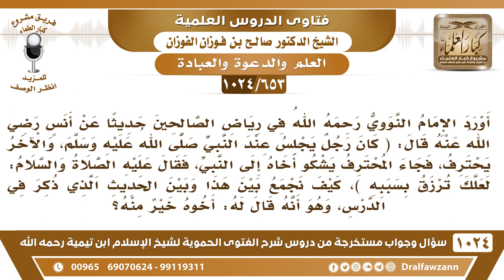[653 -1024] ما وجه الجمع بين أفضلية الكسب وبين طلب العلم والجلوس للعبادة؟ - الشيخ صالح الفوزان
-[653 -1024] السؤال: أورد الإمام النووي رحمه الله في رياض الصالحين حديث عن أنس رضي الله عنه قال: (كان رجل يجلس عند النبي ﷺ والآخر يحترف، فجاء المحترف يشكو أخاه إلى النبي، فقال عليه الصلاة والسلام: لعلك ترزق بسببه)، كيف نجمع بين هذا وبين الحديث الذي ذكر في الدرس وهو أنه قال له: أخوه خير منه؟
الجواب: هذا يحمل على أن هذا القاعد لعله ما يستطيع الكسب وأن أخاه يقوم عليه، أما إذا كان من غير علة فلا شك أن طلبه للرزق أفضل من جلوسه للعبادة.
للاشتراك في قناة الشيخ صالح الفوزان
سؤال وجواب من شرح الفتوى الحموية ( 1024 ) مقطع

للاستفسار والإقتراحات والدعم
رئيس الفريق
لمشروع كبار العلماء